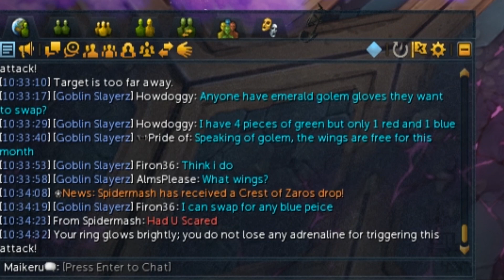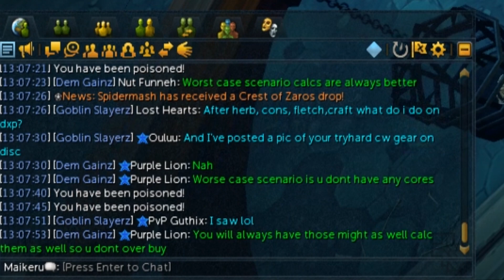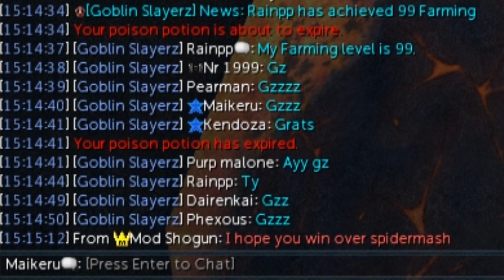20 Hour GWD2 Challenge - Part 1! [Runescape 3] Maikeru vs Spidermash!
This is my video of the challenge i streamed with Spidermash in GWD2. We do 2x 10 hour days and try to get every weapon in GWD2 as a drop, if we can't - whoever makes more money wins.
Whoever loses puts all their loot into the Falador party chest! Enjoy!